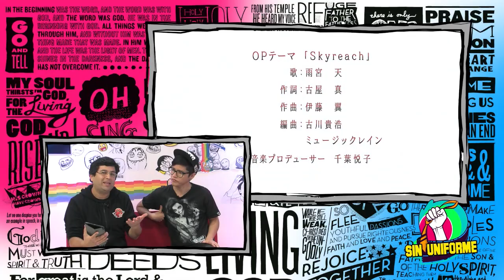SIN UNIFORME PABLO OTAKU